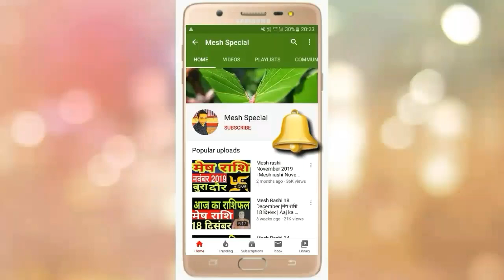full future of "C" name people in 2021 / "C" nam valo ka 2021 ka rashifal / Mesh Special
full future of "C" name people in 2021 ,"C" nam valo ka 2021 ka rashifal

Time - 19:32

Visit please

C naam rashifal 2021,C name hororscope 2021, सी नाम राशिफल 2021 ||

धन्यवाद ।